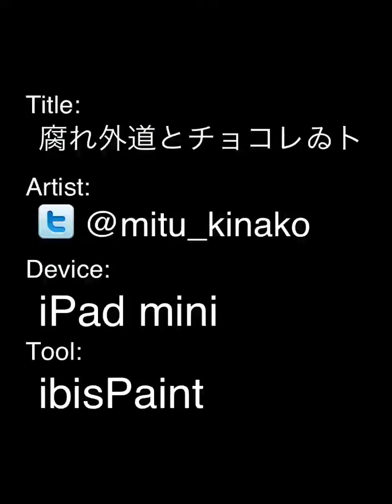腐れ外道とチョコレゐト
家にチョコレートが溢れてきました。